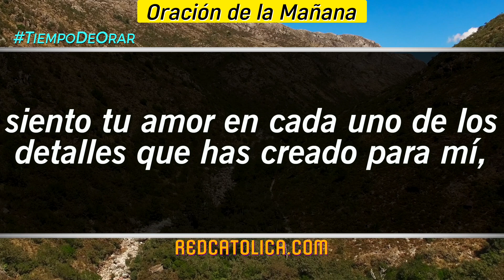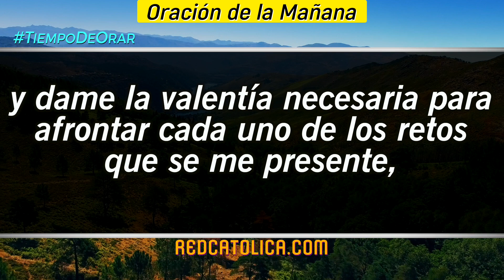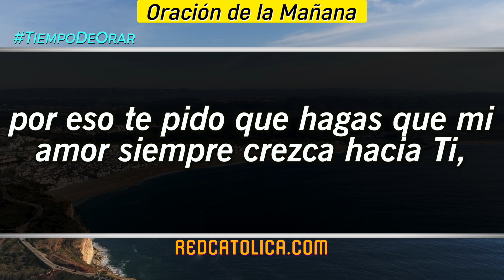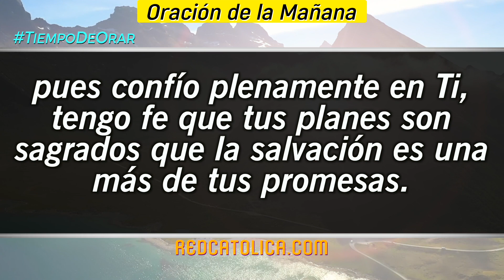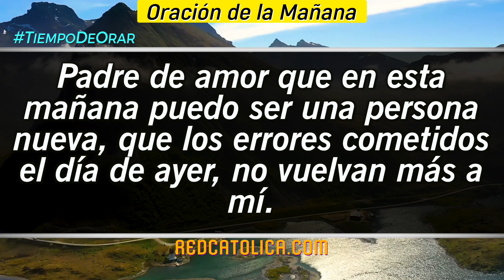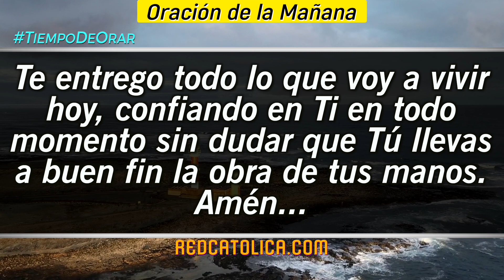Oracion de la Mañana De Hoy Miércoles 30 de Marzo - Salmo 15 Tiempo De Orar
Oración de la Mañana del día de Hoy Miércoles 30 de Marzo 2022